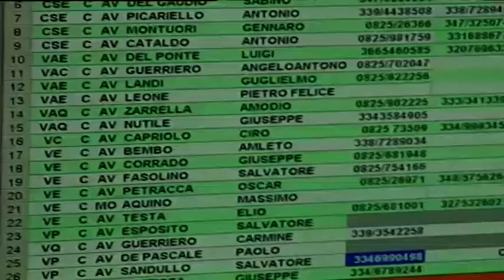Forte Vento su tutta l'Irpinia, Forino e Mandamento le zone più colpite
Le forti raffiche di vento che da 24 ore stanno interessando tutta l'irpinia stanno provocando danni e disagi. A Forino è stata evacuata un'abitazione nel mandamento disagi e danni soprattutto a Baiano.